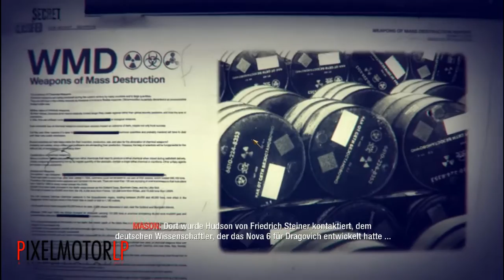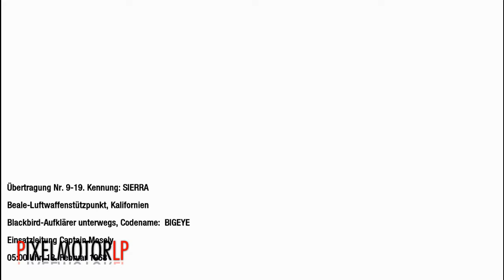Let's Play Call of Duty: Black Ops #12 [HD] - Ich darf Bootfahren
-Call of Duty Black Ops:
Ein Spiel von den Entwicklern "Treyarch" und den Publishern "Activison"

-Let's Play:
Kommentiertes Gameplay von Markus